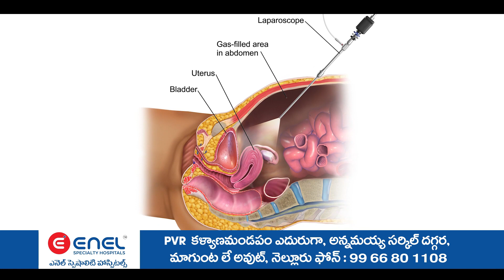6 వేల మందికి పైగా ఉచితంగా వైద్యసేవలు...నిరంతర సేవలో కాకర్ల సురేష్...